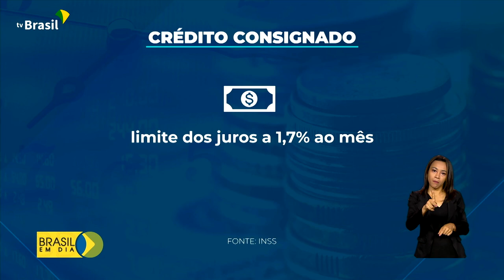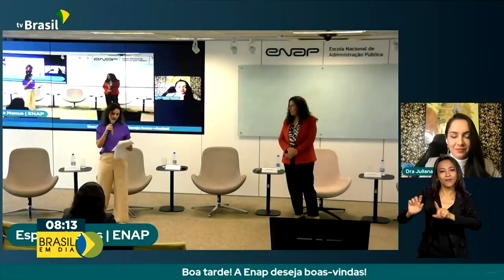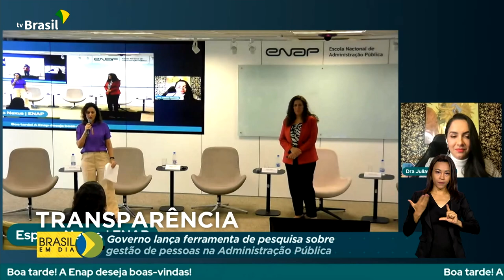Brasil em Dia - 29 de março de 2023